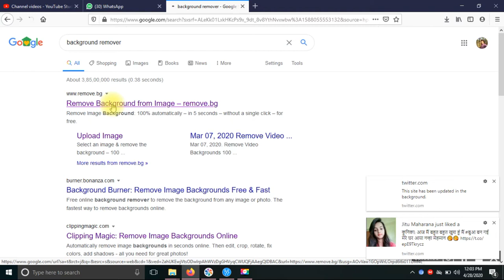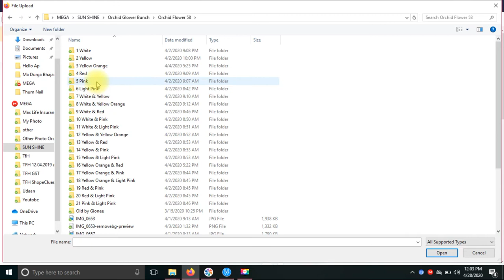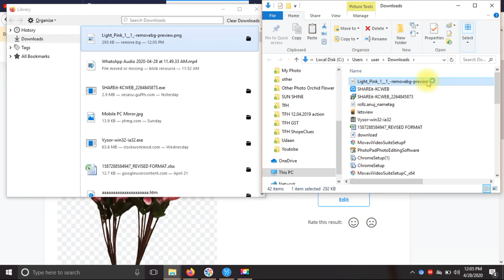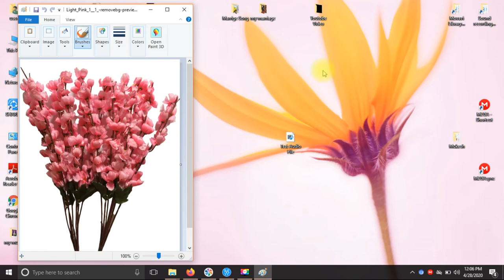How to remove image background . (Hindi) Photo बैकग्राउंड कैसे हटाए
तिवारी फैशन हाउस ने एक ऐसे साइट का पता  है जो १० सेकुण्ठ मई ही इमेजेज का बैकग्रॉउंड हटा देता है ये वीडियो स्पेशली उनके लिए है जो अमेज़न , फ्लिपकार्ट,पेटम,पैर ऑनलाइन का काम करते है उनको अपने फोटो का बछगराउण्ड हटाने मै बहुत कठिनाइय आती है और बहुत ज्यादा समय ख़राब होता है पैर इस साइट की मदत से १ मिनट के समय मई १० फोटो का बछगराउण्ड हटाया जा सकता है।

how to make the background of a picture white
how to erase background in photo
how to cut the background out of a picture
how to delete background in photo
how to erase the background of a picture
how to cut out a picture
how to make background of photo white
how to make background of picture white
how to edit out the background of a photo
how to crop the background out of a picture
how to cut background from image
how to erase background of image
how to delete the background of a picture
how to remove object from picture
how to cut the white background out of a picture
how to remove white background from photo
how to remove background from image in android
how to edit out something in photoshop
how to cut background in photo
how to make background of a picture white
how to hide the background of a picture
how to crop a background in photoshop
how to remove something from background in photoshop
how to cut out logo from background
how to remove pic background
how to erase the background of a photo
how can i remove background from a picture
how to make a background of a picture white
how to remove background person in photo
how to edit a photo and remove background
how do i cut the background out of a picture
how to make background of image white
how to remove background from picture app
how to cut out an image from a picture
how to clear picture background
how to remove picture from background
how to erase photo background in photoshop
how do i cut out an image
how to edit photo remove background
how can i remove background from image
how to delete a background in a photo
how to remove photo background in android
how to delete the background of a photo
how to blank out the background of a photo
how to clear background of a picture
how to erase background of picture
how to make a background of a photo white
how to remove green screen from photo
how to remove the photo background
how to clear background of photo
how to crop the background out of a photo
how to erase background of photo
how to erase a photo background
how to remove and object in photoshop
how to crop photos with white background
how to cut white background out of picture
how to remove background from picture on iphone
how to erase the background of an image
how to cut out the background of an image
how to white out background of photo
how to remove background in corel photo paint x3
how do i remove the background from an image
how to cut out an image and make the background transparent
how to cut logo from background
how to cut a background out in photoshop
how to delete background of photo
how can i remove the white background from an image
how to erase parts of a picture
how to separate background from image
how to remove something photoshop
how to remove things from background in photoshop
how remove the background of an image
how can i remove the background from an image
how to remove background in snagit
how to clean background of a picture
how to remove background in photo online
how to remove the picture background